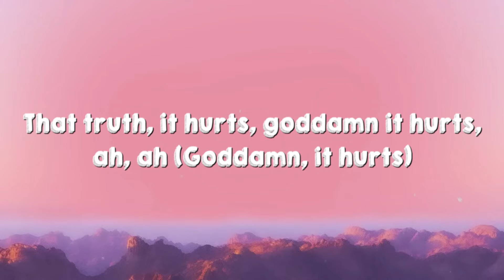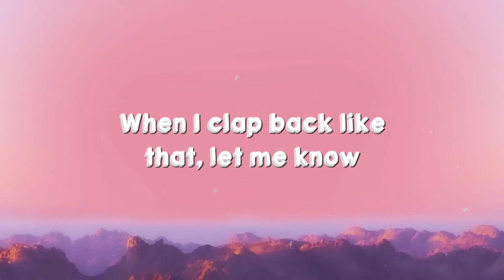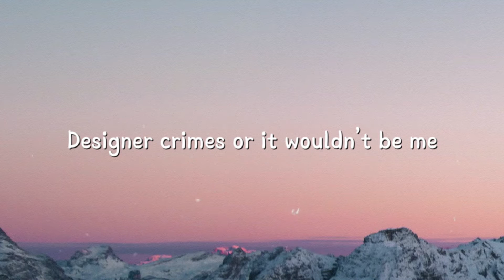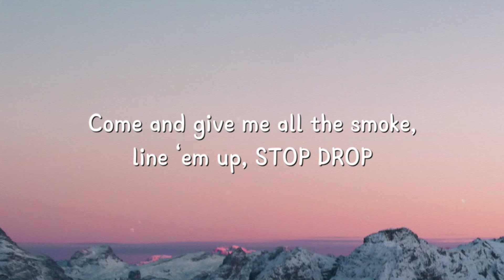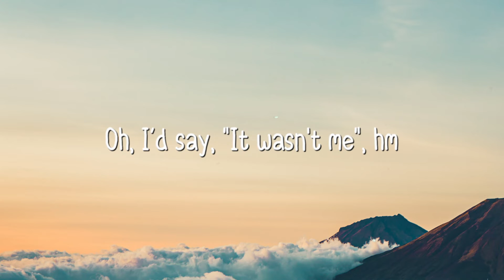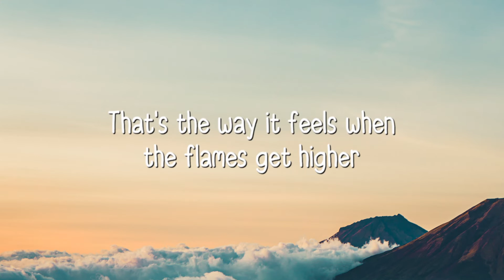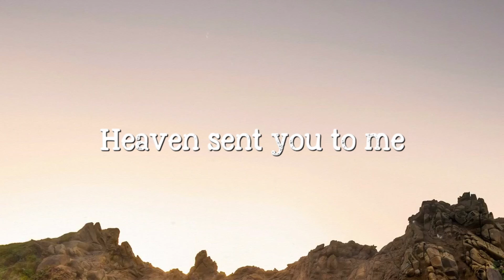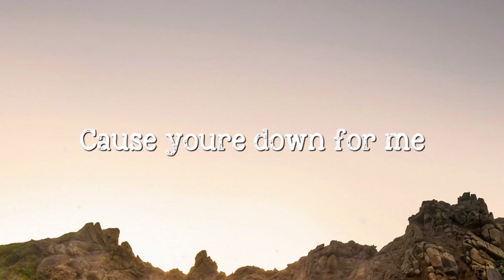2 Be Loved (Am I Ready) - Lizzo [Lyrics Video] 💴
2 Be Loved (Am I Ready) - Lizzo [Lyrics Video] 💴